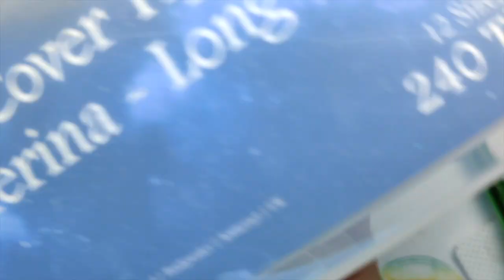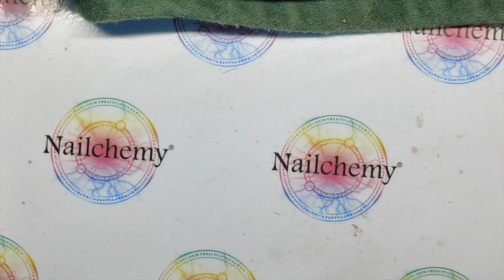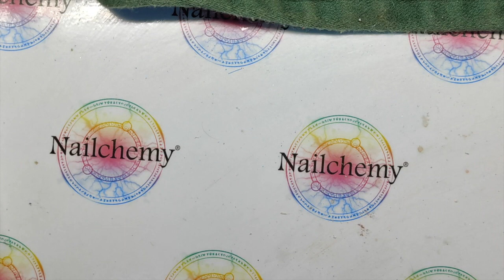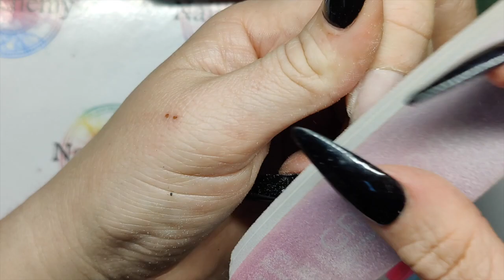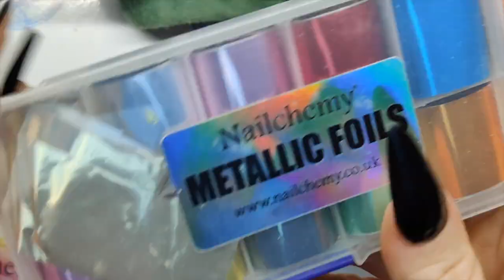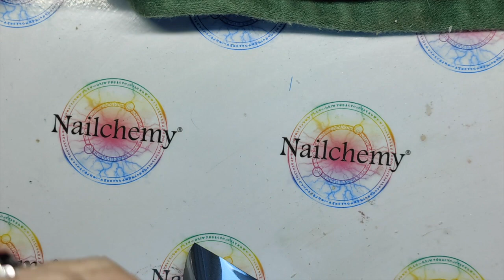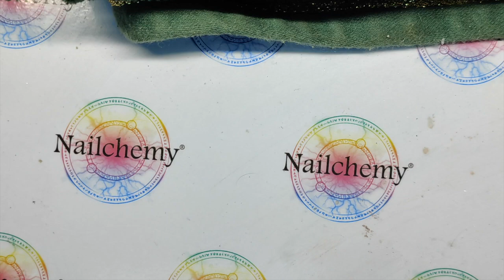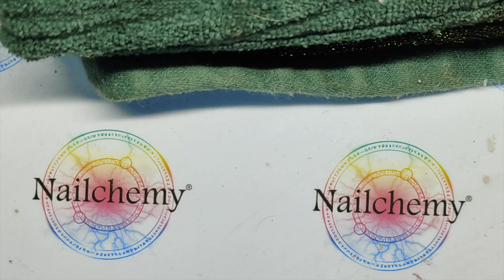Matte Abstract Line Flower Nail Design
In this video, Lisa will be showing you how to create this Abstract Flower Nail Design, using our Gel Polishes, Metallic Foils & Artisan Gel Paints. 🎨

For more info on the products used and to see what else we have to offer, please visit: